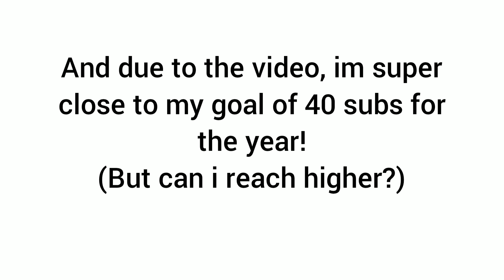I Watched 6+ Hours of Elemons in the Span of 2 Days.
I have never been this excited to watch a show since yo-kai watch...